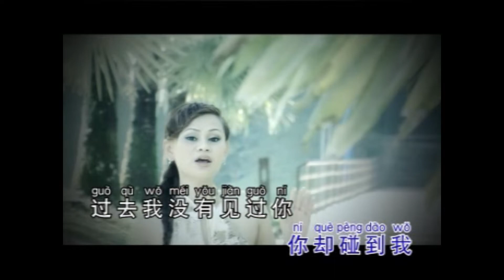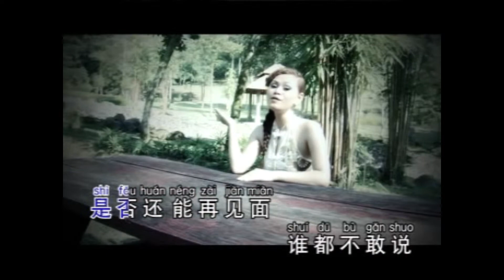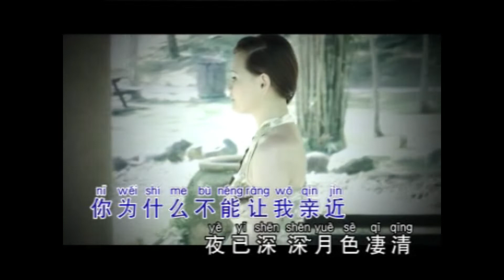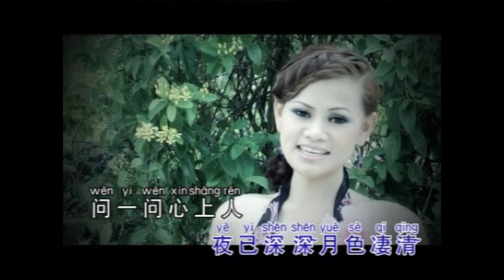杨茵茵 - 巧合 【歌词】